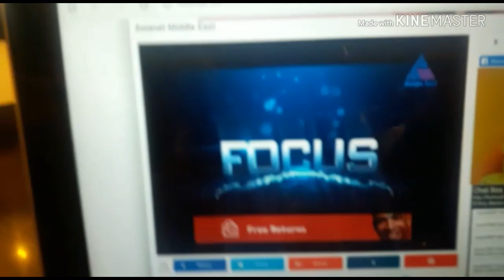Best Ayurvedic Clinic in Dubai Swasthya Ayurveda by Asianet Middle East Focus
Dr.Divya Menon Medical Director's interview by Asianet Middle East programme Focus